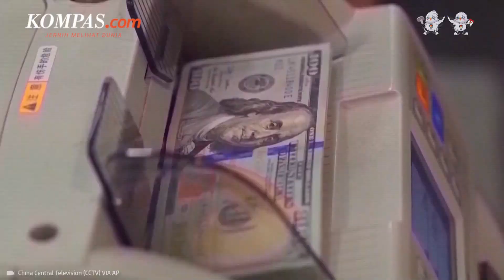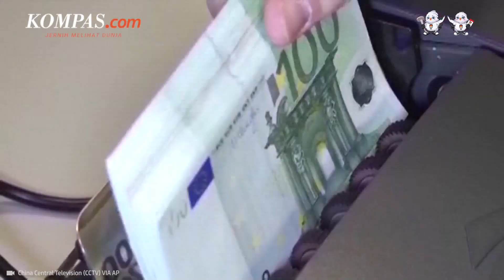Biden Bertemu PM China, Sebut Beijing Tak Akan Invasi Taiwan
Presiden AS Joe Biden mengatakan dirinya telah menggelar pembicaraan tingkat tinggi dengan para pemimpin China dalam beberapa bulan terakhir.

Biden bilang China tak akan menginvasi Taiwan sebab saat ini negara yang dipimpin Xi Jinping itu tengah dilanda krisis ekonomi.

Selengkapnya dalam video berikut:

Penulis naskah: Annisa Nurmaulia Al Fajri
Narator: Annisa Nurmaulia Al Fajri
Video editor: Armitha Sathi Devi
Produser: Dandy Bayu Bramasta